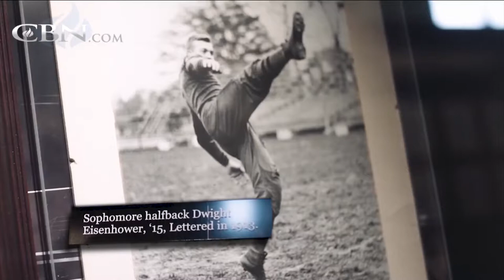Orlando Magic's Pat Williams | 700 Club Interactive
Pat Williams shares how 12 virtues taught to West Point students for success on the battlefield can foster success for people of all backgrounds.